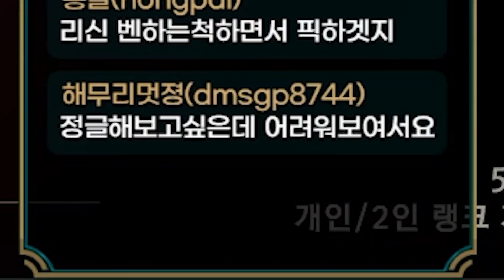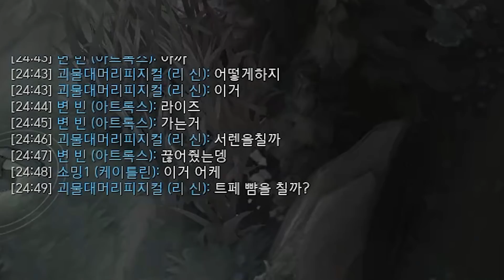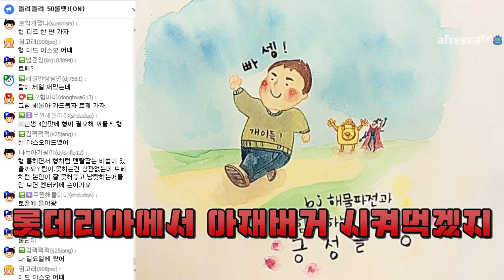난 팀을 안 믿는다, 내 주먹만 믿지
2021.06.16~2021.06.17 생방송 중 한 부분입니다.